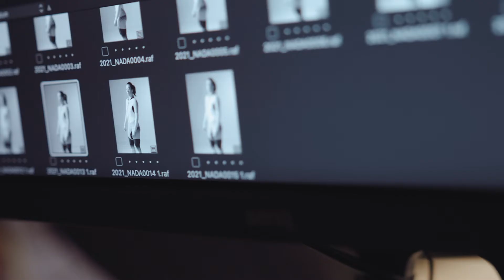Katja Franzen: LET'S TALK ABOUT Chances.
Eisschnellläuferin Katja Franzen nimmt einiges aus dem Sport für ihren Alltag mit. So sollte man alle Chancen im Leben nutzen, ohne anderen ihrer unfair zu berauben.
"Nutze jede Chance, die sich dir bietet - fair und ehrlich", lautet dabei ihr Statement.
Schaut euch ihr Interview in voller Länger an.